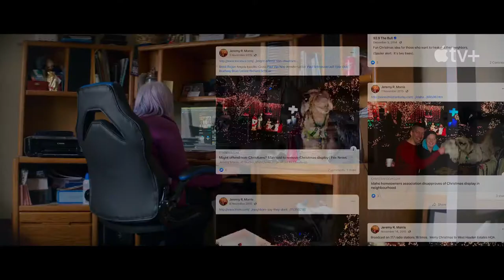Twas The Fight Before Christmas - Official Trailer (2021)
- Follows a Christmas-loving man who gets obsessed with bringing Christmas cheer to all, and causes a fight when the homeowners' association informs him that the event he planned violates the rules of the neighborhood.